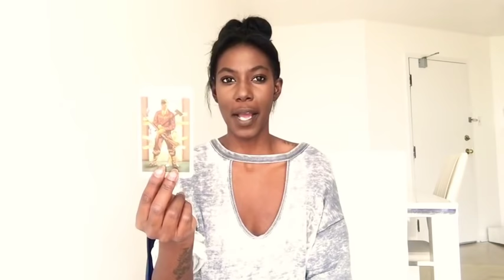LIBRA - "YOU ARE MY ONLY ONE LIBRA" OCTOBER 23-31 WEEKLY TAROT READING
Libra: Weekly Love Reading (October 23-31)
My beautiful Libra (Sun, Moon, Rising, Venus & Jupiter)